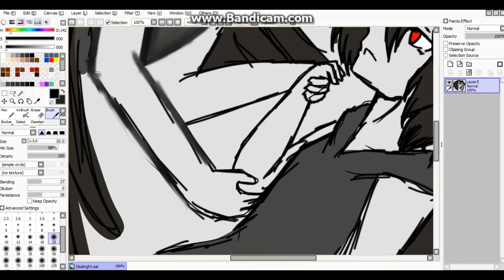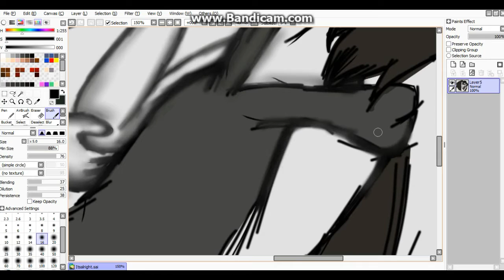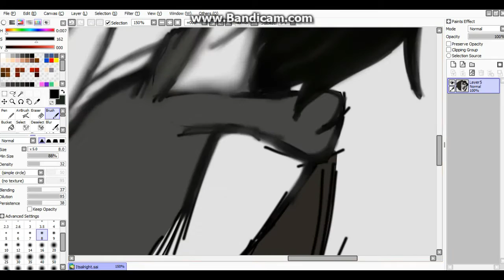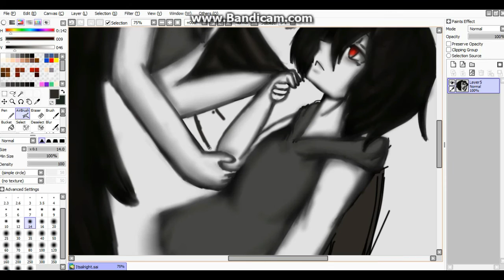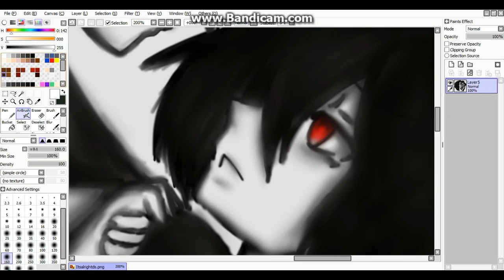Everything is alright... (Self-Speedpaint)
Trying to do the one layer thingy (The last part was deleted so it doesn't count XD) and tried using a different style.

Song:
The Lost One's Weeping (Music Box):

Programs used:
Paint Tool SAI
Bandicam
Wondershare Filmora

Character design and Art by N0stalgia96 (me)